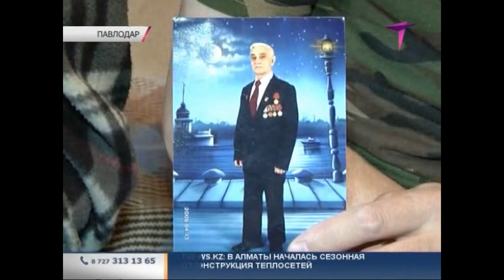В Павлодаре у ветерана обманом отобрали квартиру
B Павлодаре ветерану приходится отвоевать свои квадратные метры. По словам мужчины, социальные работники вошли в доверие и переписали его имущество. А самого вывезли в Барнаул и бросили. Федор Кулагин всё-таки смог вернуться на Родину. Но биться за справедливость у тыловика уже нет сил.